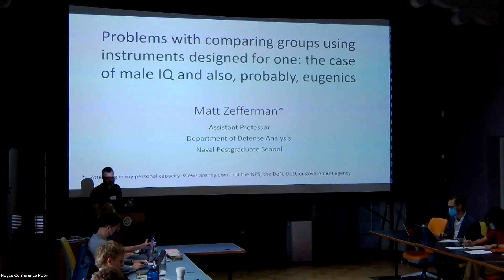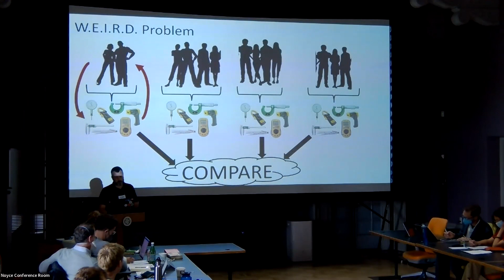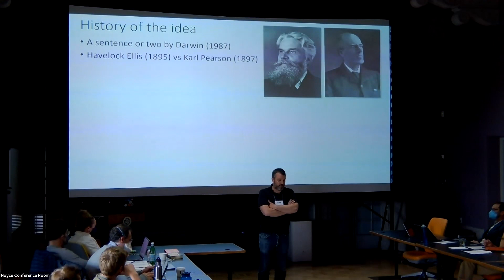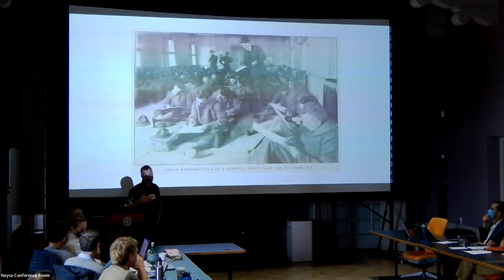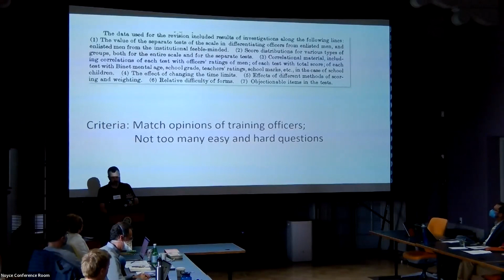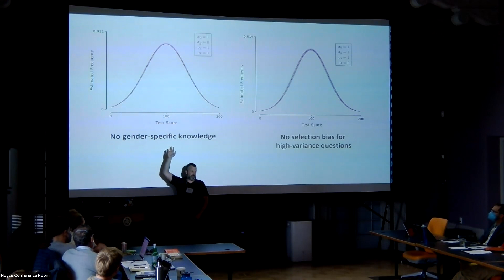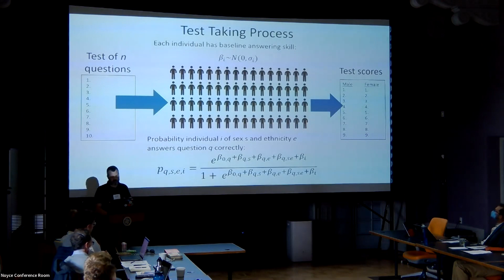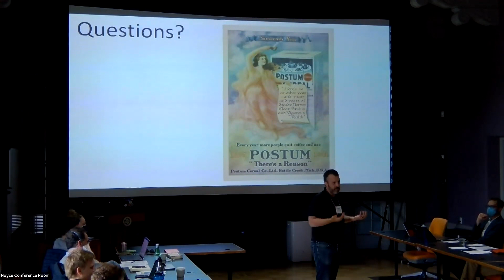Problems with comparing groups using instruments designed for only one - Matthew Zefferman